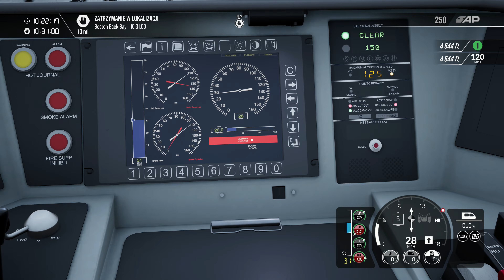Train Sim World 3 PL | 4K Xbox Series X | #24 | Boston Sprinter | ACS-64 AMTK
Siema. Dziś dziwny odcinek, gra pod koniec coś się zwaliła albo ja nie ogarnąłem, że muszę zwrotnicami się pobawić co spowodowało dosłownie fikołka składu. Zastanawiałem się czy jest sens wrzucać taki odcinek ale i tak nie miałem nic na zastępstwo, tak więc poleciał ten.

Scenariusz: Inżynieria odwrotna